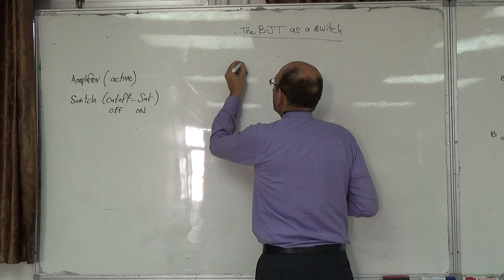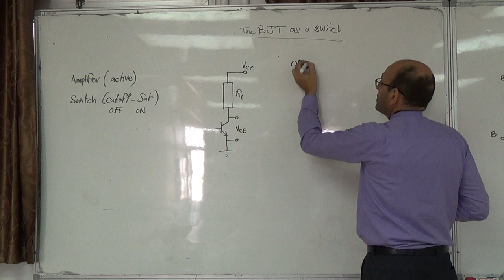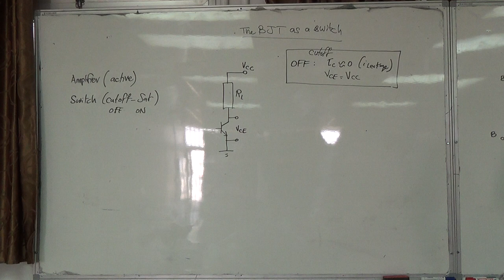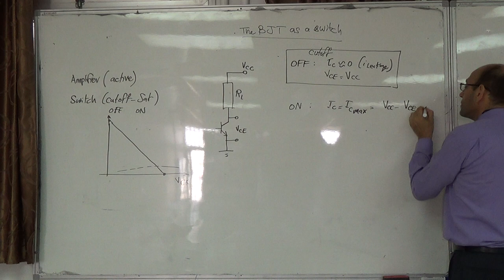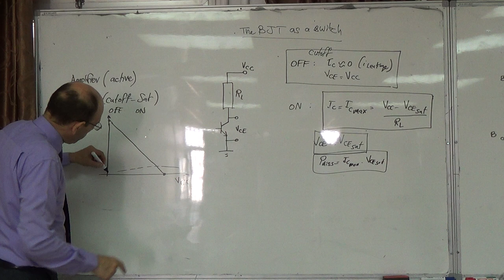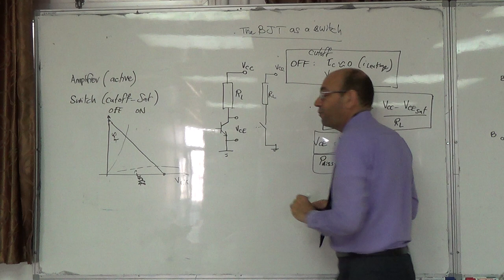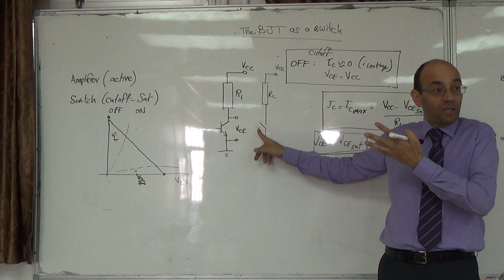The Bipolar Junction Transistor II: Use as a switch, 18/9/2014